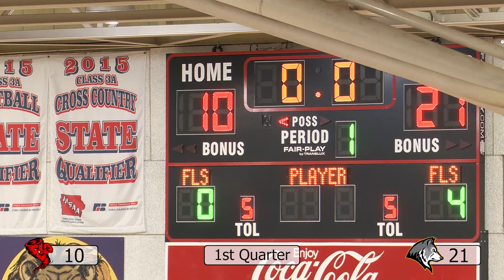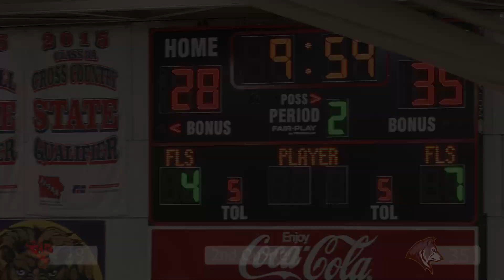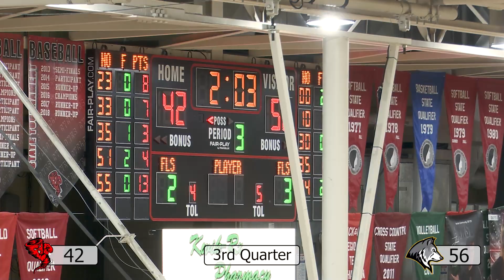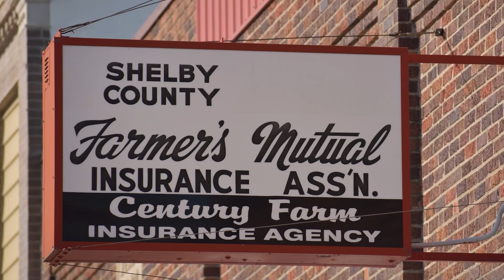HCHS Cyclone Boys Basketball - Harlan vs Winterset - 1/30/23